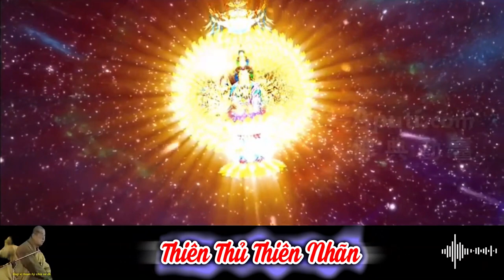Tại sao có Ngài Thiên Thủ Thiên Nhãn | HT Tuyên Hóa giảng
“Thiên Thủ Thiên Nhãn Quán Thế Âm Bồ Tát Quảng Ðại Viên Mãn Vô Ngại Ðại Bi Tâm Ðà La Ni Kinh” là tên gọi đầy đủ của bộ kinh này, mà gọi tắt là “Thiên Thủ Thiên Nhãn Ðại Bi Tâm Ðà La Ni Kinh.” Trong đó, “Thiên Thủ Thiên Nhãn Quán Thế Âm Bồ Tát Quảng Ðại Viên Mãn Vô Ngại Ðại Bi Tâm Ðà La Ni” là tên riêng (biệt danh), và “Kinh” là tên chung (thông danh). Vì sao gọi là tên riêng? Bởi vì chỉ riêng bộ kinh này được gọi bằng tên ấy mà thôi, các kinh điển khác đều không được mang trùng tên. Ngoài ra, vì các sách ghi chép lời thuyết giảng của Ðức Phật đều được gọi là kinh, cho nên chữ “Kinh” được xem là tên chung.

Bộ kinh này lấy gì để lập danh? Lấy đầy đủ cả “Nhân, Pháp, Dụ” để lập danh. “Thiên Thủ Thiên Nhãn Quán Thế Âm Bồ Tát” là Nhân (người); “Quảng Ðại Viên Mãn Vô Ngại” và “Ðại Bi Tâm” là Dụ (tỷ dụ); “Ðà La Ni” là Pháp. “Ðà La Ni” là tiếng Phạm; Trung ngữ dịch là “Tổng Trì.” Do đó, “Tổng Trì” là Pháp—loại pháp Tổng Trì. Vậy, tên đề của bộ kinh này có đủ Nhân, Pháp, Dụ.